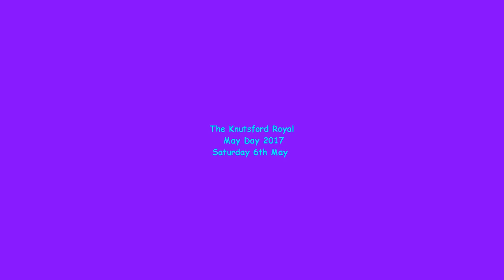Knutsford Royal May Day 2017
The annual May day celebrations in Knutsford; I've enjoyed them since the 1960s